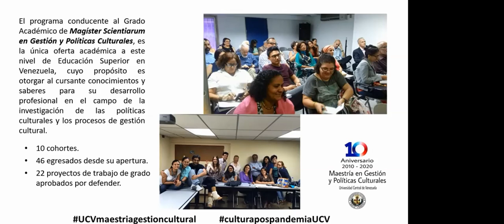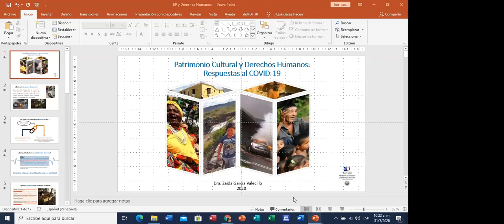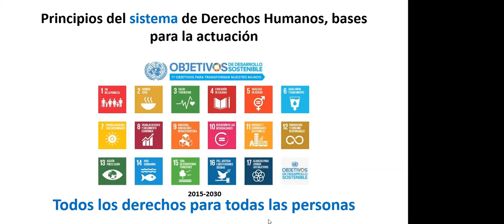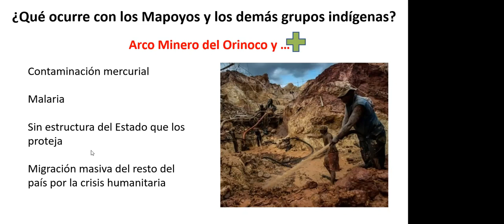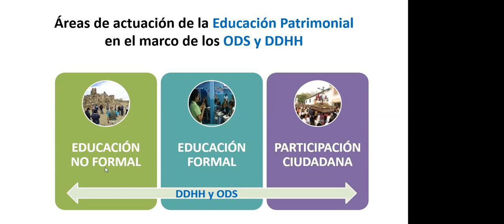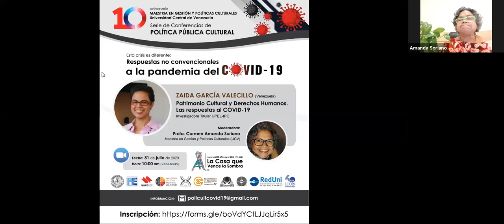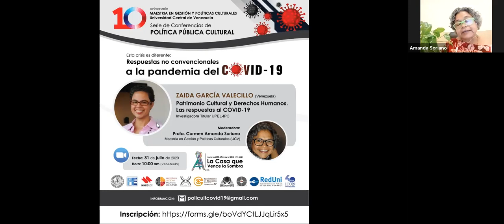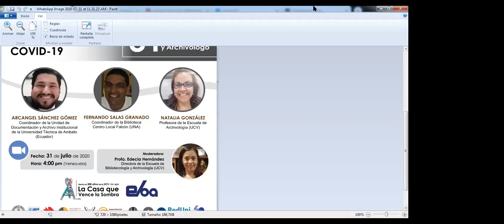8va. CONFERENCIA SERIE COVID19/POLÍTICAS PÚBLICAS CULTURALES Dra. ZAIDA GARCÍA VALECILLO (VENEZUELA)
10mo. Aniversario Programa de Postgrado “Maestría en Gestión y Políticas Culturales” Universidad Central de Venezuela.
8va. CONFERENCIA DEL PRIMER CICLO SERIE INTERNACIONAL COVID19/POLÍTICAS PÚBLICAS CULTURALES “Esta crisis es diferente. Respuestas no convencionales a la pandemia del COVID19”,  realizada el día VIERNES 31 de julio de 2020 a partir de las 10:00 am. Hora de Venezuela, utilizando la plataforma ZOOM. El video no esta editado.

Patrimonio Cultural y Derechos Humanos. Las respuestas al COVID-19.
ZAIDA GARCÍA VALECILLO (Venezuela)
Doctora en Educación Artística. MSc. en Artes mención Estética (UPEL-IPC). Profesora Titular en Pregrado y Post grado (UPEL-IPC). Miembro Comité Académico Maestría en Gestión y Políticas Culturales FHE-UCV. Ha trabajado en la Gestión Social del Patrimonio Cultural. Es investigadora en las líneas: Educación patrimonial, Arte y ciudadanía, Gestión Patrimonial. Autora de diversos artículos sobre la Educación Patrimonial y ha sido ponente en diversos eventos nacionales e internacionales.